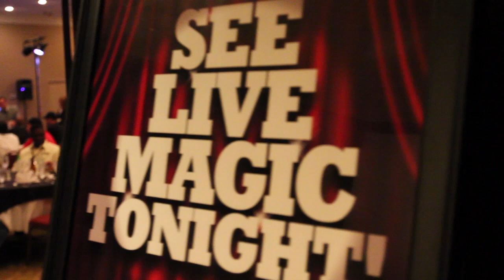Corporate Event Entertainment | "Group Show" | Kostya Kimlat: CEO of SeeMagicLive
Engage your group and Energize your event! CEO of SeeMagicLive KostyaKimlat talks about the impact of a Group Show at a Corporate Event.